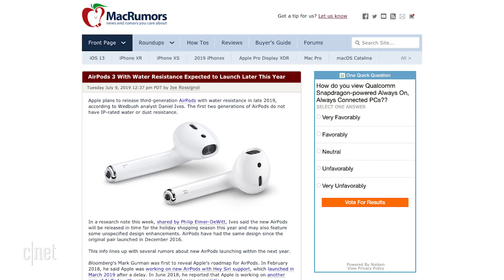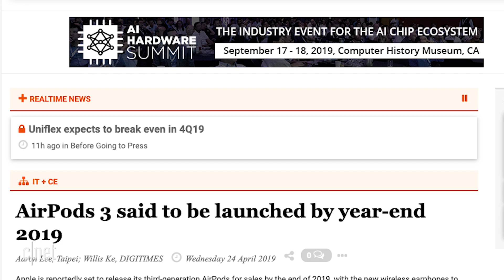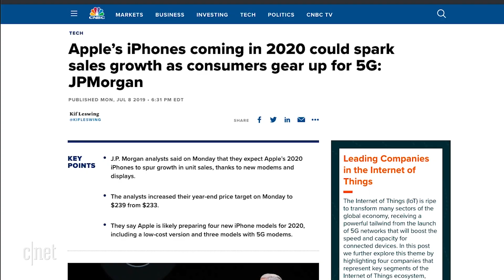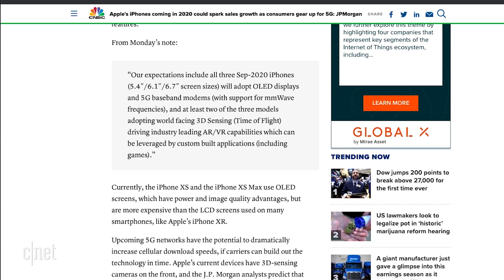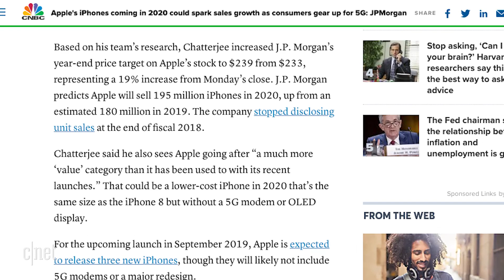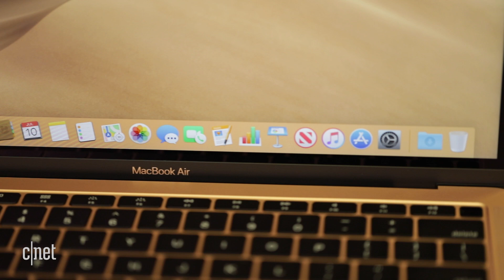AirPods 3 arriving in 2019?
Apple could be planning yet another AirPods sequel before the end of the year, the 2020 iPhone rumors that’ll make you want to skip the iPhone 11 altogether, and plenty of MacBook news. This week’s question: What new iPhone 11 feature (if any) would make you upgrade?